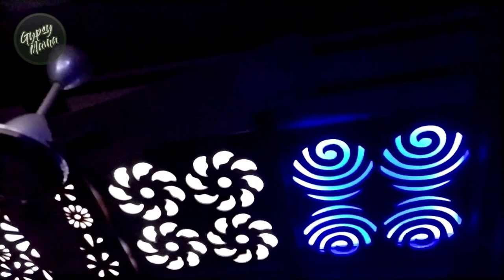Houseboat tour || Alleppey Attractions || Kerala Backwater || কেরালায় Bangladeshi vlogger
Houseboat company name : Why not houseboat
Address: Punnamada, Finishing Point, Alappuzha, Kerala 688013, India
Hours: Open 24 hours
"Why not" is the one of the traditional houseboat in allappey...they have 3 different quality of houseboat deluxe, premium and traditional house boat.. We have taken premium one. then have had travel The best place of backwaters it's mean you can travel small canal, island, village, lagoons, Lake etc. And in the evening time boat will be parking in the village area so you can do village walk, .. And this video will show you the way of backwaters and it was given us memorable trip also. "your moment is waiting. towards "Gods own country”(Kerala known) inviting all to enjoy its beauty and giving all they wants to make their moments very happy & valuable. 😜"these houseboats are equipped with all the basic amenities, and are highly recommended to enjoy the beautiful backwaters. Both single and double decked options are there, and one may choose as per the group size and budgets

Music from : Youtube Studio & NCS